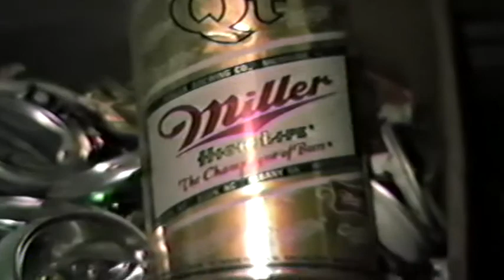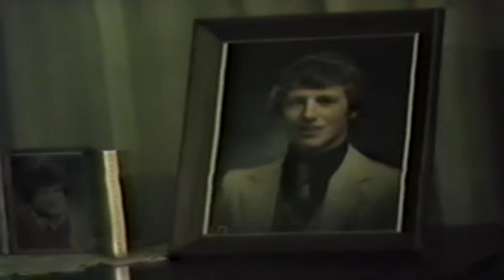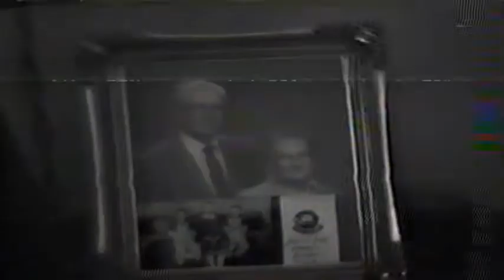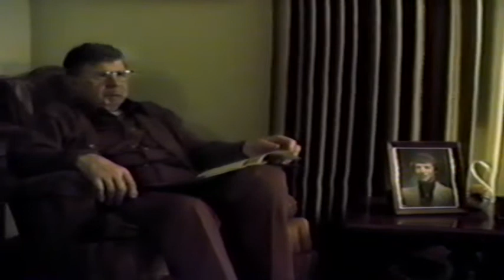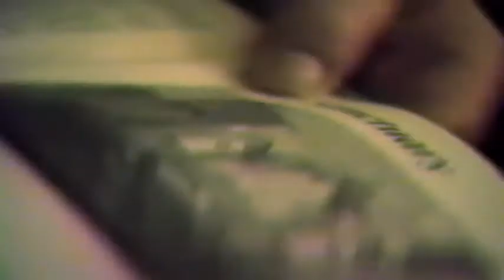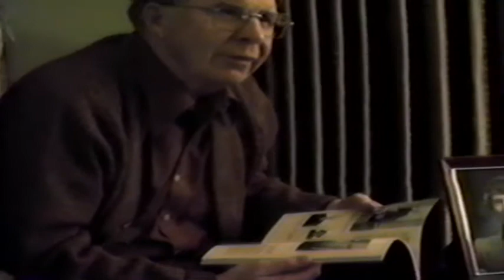Ruth & Glen Home Movies/Norris & Beulah Langlie 1988